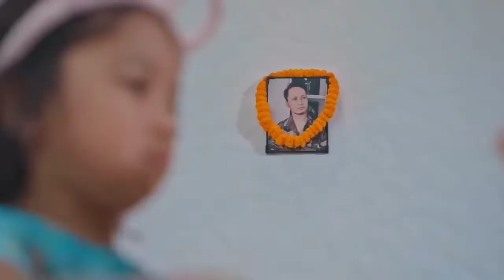Lahure 3 status video